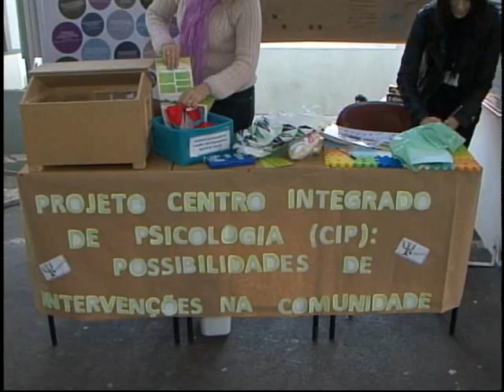TV Feevale - TV Feevale Notícias - Salão de Extensão